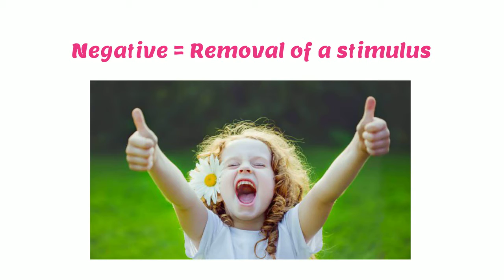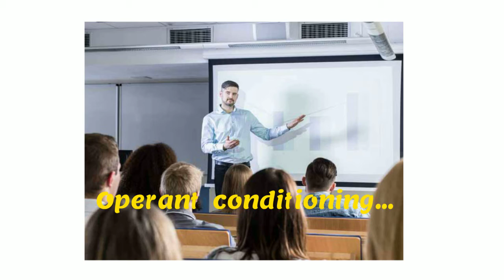What is operant conditioning?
Definition and concept are clearly elaborate in this video with a simplistic way.